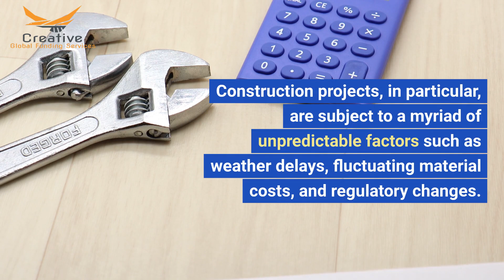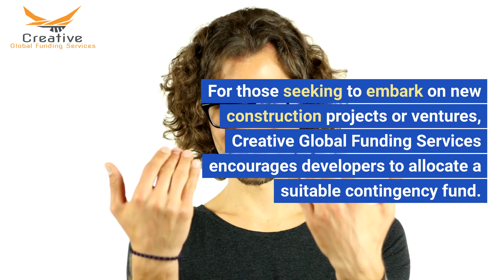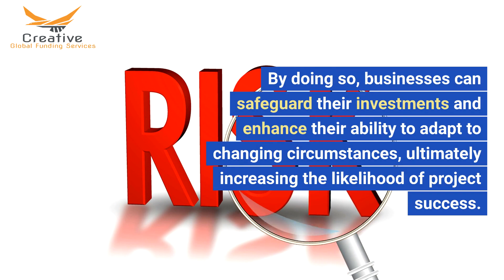The Crucial Role of Contingency Funds in Project Planning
In the dynamic world of business and construction, uncertainties are inevitable. Whether it's unexpected expenses, unforeseen market fluctuations, or sudden changes in project requirements, being prepared for the unexpected is key to success. One indispensable tool in mitigating these uncertainties is the contingency fund, a financial cushion that provides a safety net when the unexpected arises.

The Importance of Contingency Funds:

Contingency funds play a vital role in project planning, offering financial resilience and flexibility in the face of unforeseen challenges. Typically ranging from 5-10% of the total project cost, these funds act as a buffer, allowing businesses to navigate unexpected hurdles without jeopardizing the overall success of the project.

Construction projects, in particular, are subject to a myriad of unpredictable factors such as weather delays, fluctuating material costs, and regulatory changes. Without a contingency fund in place, developers risk derailing their projects or compromising on quality when unexpected expenses arise.

Planning for Success:

Smart developers recognize the need to plan for uncertainties from the project's inception. Allocating a portion of the budget to a contingency fund demonstrates foresight and a commitment to project success. It enables businesses to absorb the impact of unexpected events without resorting to desperate measures, ensuring that the project stays on track and meets its objectives.

For those seeking to embark on new construction projects or ventures, Creative Global Funding Services encourages developers to allocate a suitable contingency fund. By doing so, businesses can safeguard their investments and enhance their ability to adapt to changing circumstances, ultimately increasing the likelihood of project success.

Conclusion:

In the unpredictable landscape of business and construction, a well-thought-out contingency fund is not just a financial precaution; it is a strategic necessity. Developers and businesses must recognize the importance of setting aside a percentage of their budget to account for unexpected expenses or changes in the market. This proactive approach, exemplified by Creative Global Funding Services, ensures that projects can weather the storms of uncertainty and emerge victorious in the end. To learn more about business funding opportunities, and take the first step towards securing a robust financial future for your projects.

Timecode:
0:00 - Intro Video
0:10 - Video Title
0:20 - Video About
tags